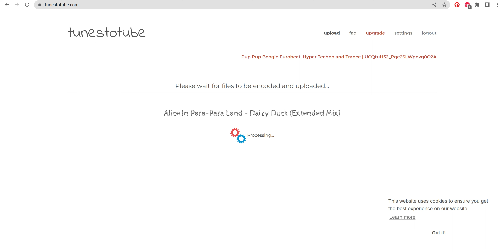NOT AGAIN! KAKAINIS... 😡👎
Bruh. Stuck on "Processing..." sucks. This is why TuneToTube is drunk.